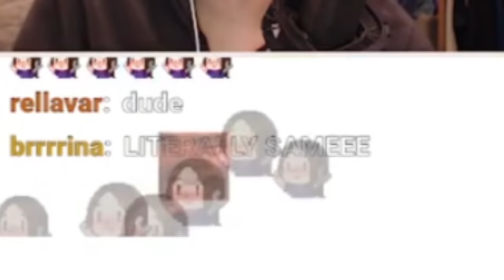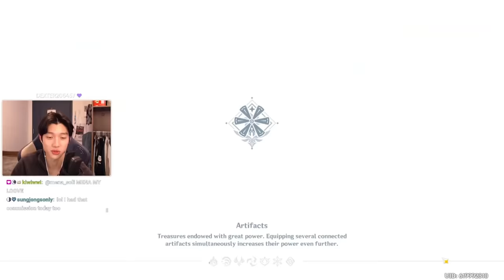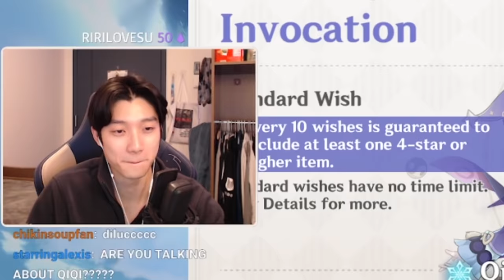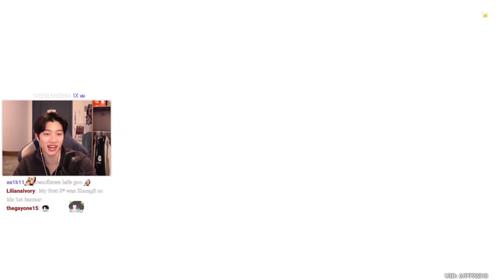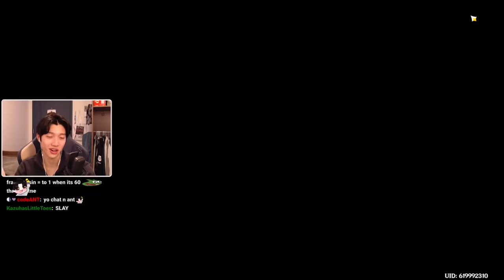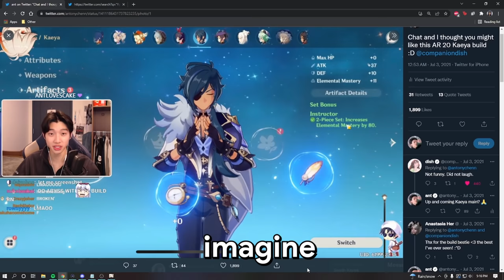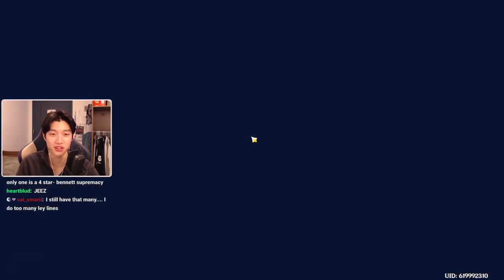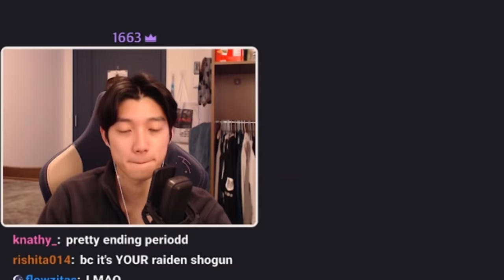My BIGGEST Regrets In Genshin Impact...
As of today, it has been exactly 1 year since my very first Genshin Impact video! Here's what I've learned along the way...
▼SHOW MORE▼